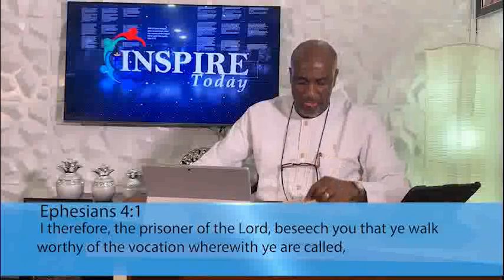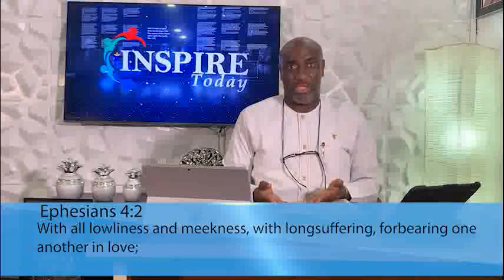Inspire Today Vlog | Yomi Kasali - Forbearing one another in love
it is Day 10! Who knew we could all stay indoors for this long on a lockdown with our families, no work can be used as an excuse, no bar for escape or even restaurants. While at home with your family/spouse it is important to let love reign; forbear one another and tolerate each other because you are most likely to get on each other's nerves but remember that love is about tolerance and forbearance. Be safe and may the Lord keep you and your homes. Choose faithoverfear in this covid_19 pandemic.